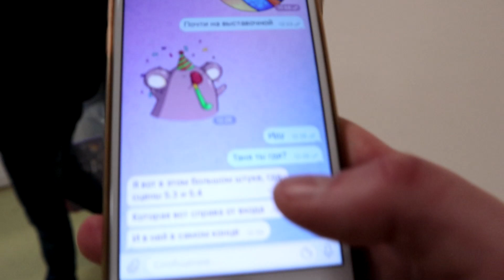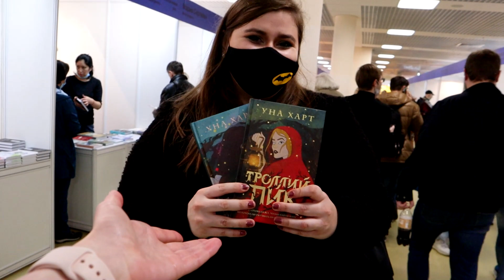ММКЯ 2021 ВЛОГ | День 2 | Программа мероприятий и встречи с авторами🔮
Короткий второй день, встречи и подарки :)

Аккаунт ярмарки: @MIBFofficial

Таня @razedeye
Маша @Zhem

00:00 Начало второго дня; я ищу Таню
04:34 Что я думаю о программе мероприятий
10:33 Первая запланированная встреча; Уна Харт
14:38 О Королевской крови
16:32 Вторая запланированная встреча; Ирина Котова

Обо мне 🙋‍♀️
Меня зовут Катарина, и на этом канале я рассказываю о книгах, которые читаю. Я закончила исторический факультет по кафедре истории Древнего мира и специализируюсь на истории Древней Греции. Среди моих читательских интересов non-fiction разной тематики, историческая проза, современная литература, сказки и фэнтези.

Читайте, думайте, учитесь, говорите!

Читающая Катарина